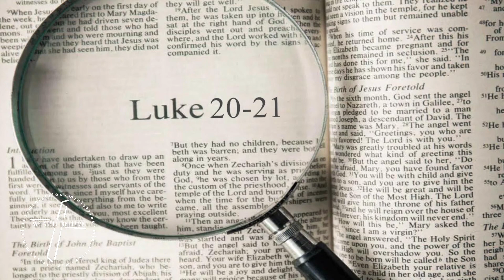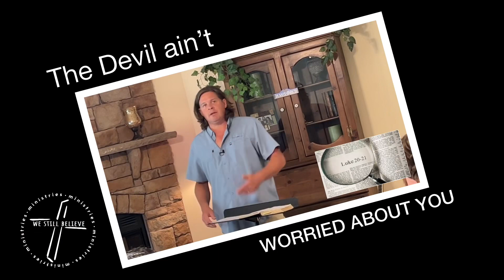The Devil Ain’t Worried About You!